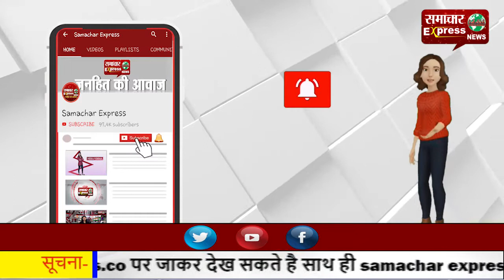बाबा राम सिंह थे नेकदिल इंसान, इसलिए उन्होंने दी शहादत्: शैलजा